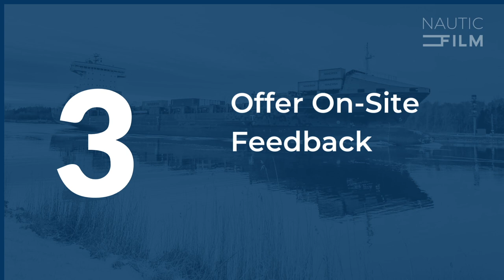How To Manage Your Marine Video Production – Part three: Supervising the Shoot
Entering the shoot phase marks a pivotal moment in your video project's journey— you are making a leap from concept to reality. No longer are you contemplating storyboards and headlines. Now you are on a film set bustling with activity. The expertise of your chosen crew is vital, and yet your active participation and oversight are required to reach the desirede outcome. Let's look into how you – as a marketing pro representing the client’s side –  can effectively contribute during the shoot day(s).